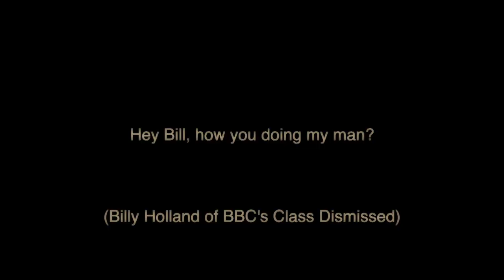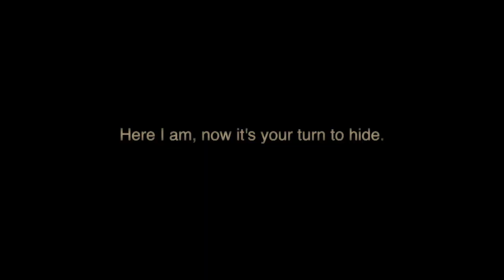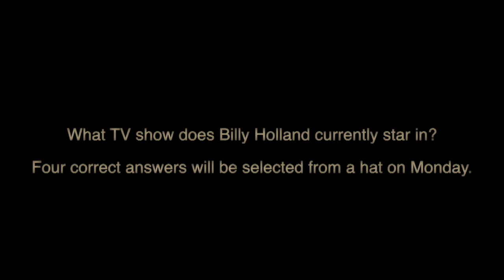Elfie Returns Episode 8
CBBC star Billy Holland pays Elfie a special visit.